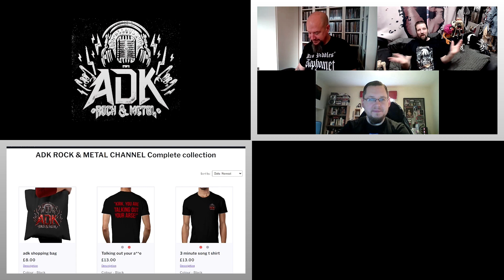SORCERER "THE DARK TOWER OF THE SORCERER" - AN ADK REVIEW AND DISCUSSION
We also have a patreon available for those thtat would like to support our channel. e have 4 tiers of support available, please check it out and we hope to welcome you to the ADK PATREON TEAM.: